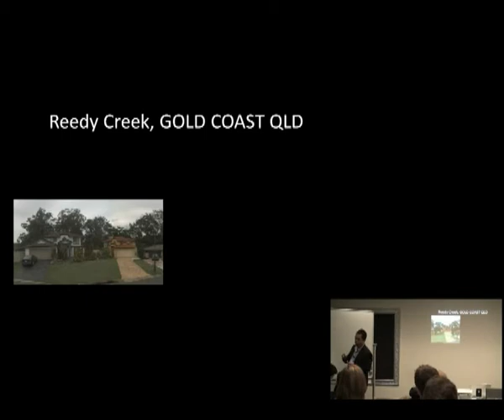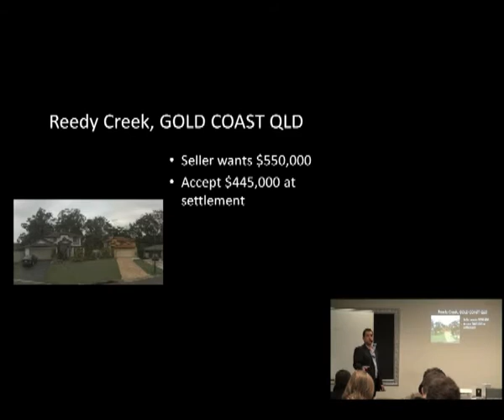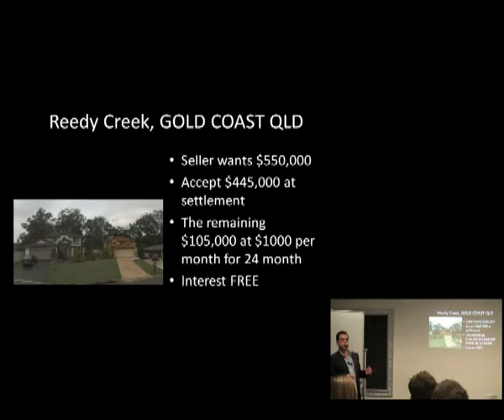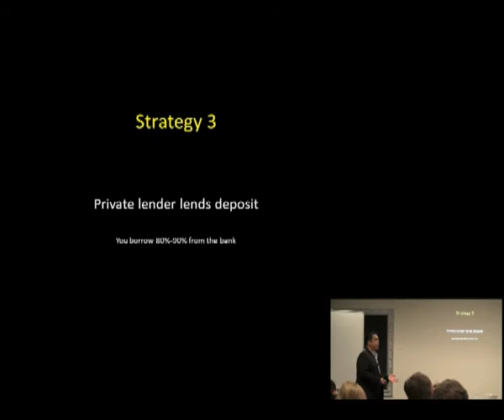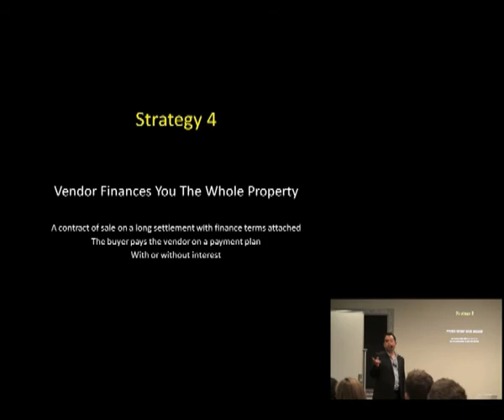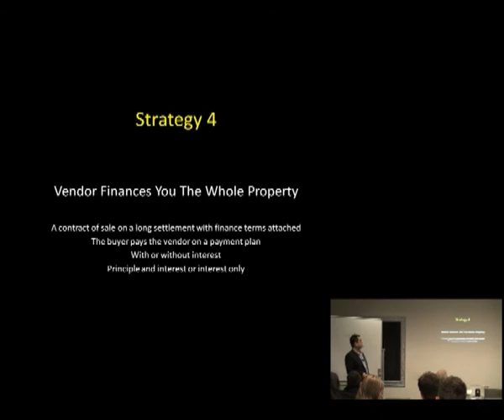Presentation with webcam recorded video 1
If you want this style of video for your business. !!